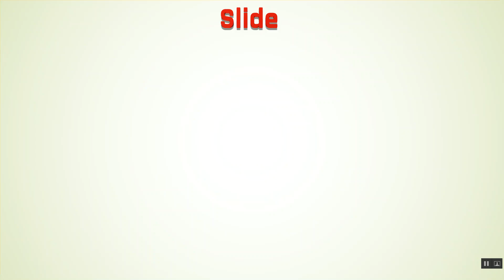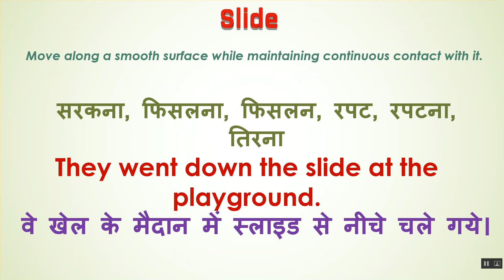Slide Ka Kya Matlab Hota Hai | Slide Meaning in Hindi